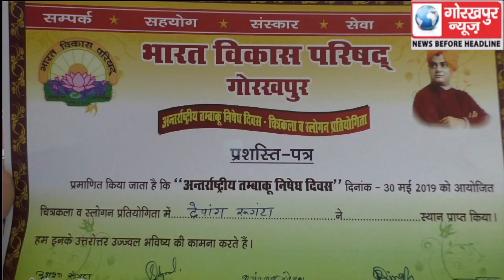विश्व तंबाकू निषेध दिवस के पूर्व संध्या पर आयोजित हुआ पोस्टर प्रतियोगिता, तम्बाकू से होने वाले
विश्व तंबाकू निषेध दिवस के पूर्व संध्या पर आयोजित हुआ पोस्टर प्रतियोगिता, तम्बाकू से होने वाले नुकसान पर वक्ताओं  ने रखे अपने विचार, कहा जानलेवा साबित हो सकता है तम्बाकू ,कत्तई ना करें इसका प्रयोग